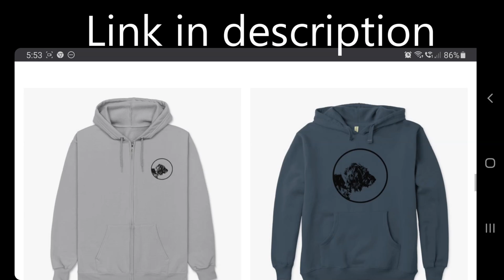CARP FISHING With A German Wirehaired POINTER (GWP)